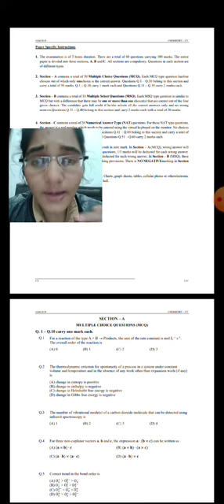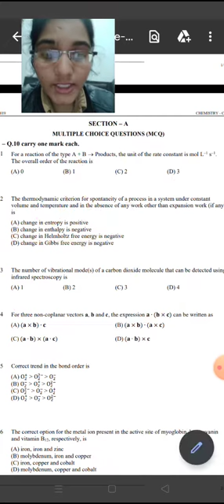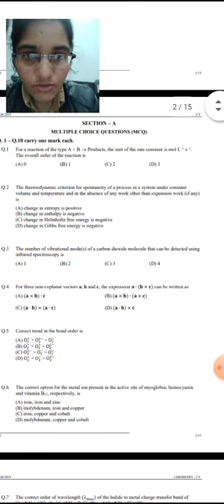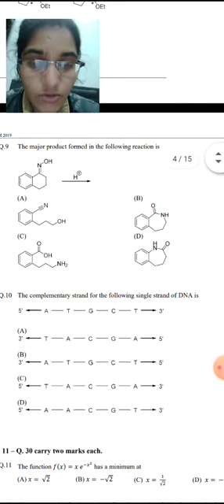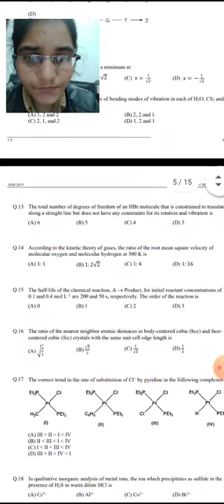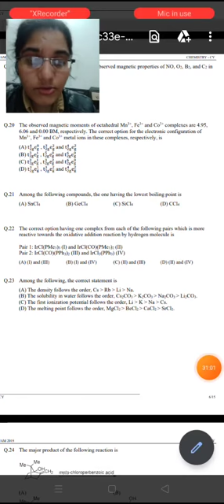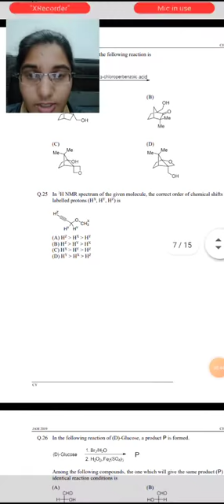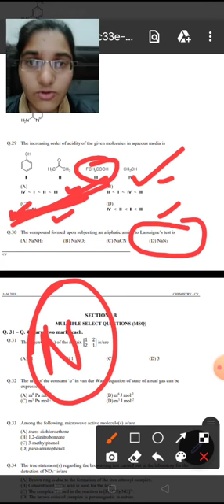Li-Batch/IIT-JAM2021(Aspirants)Question Dhamaka part-2...